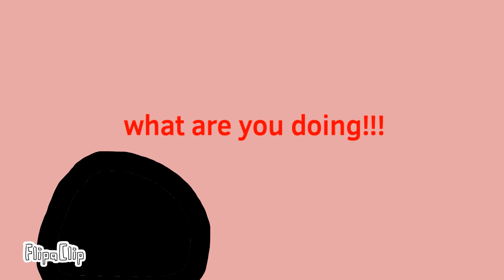The blob (remake) FINALE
This is the finale to the remakes of the blob